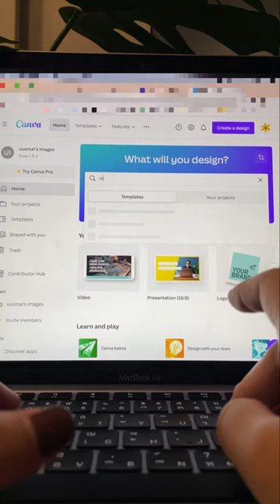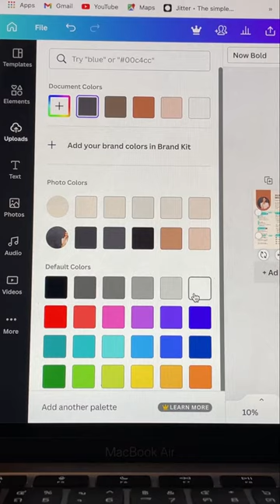Canva Hack - ทำ Reaume ง่าย ๆ ใน Canva ✨👩🏼‍💻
Hi everyone, Today I’m going to show with you Canva Hack💡

สวัสดีค่ะ วิดิโอนี้เราจะมาแชร์ไอเดียออกแบบโดยใช้ Canva กันค่ะ

💸ขอบอกว่ากดติดตามช่องนี้ไว้เราจะมาแชร์วิธีการสร้างงาน สร้างเงิน สายนักออกแบบกันค่ะ